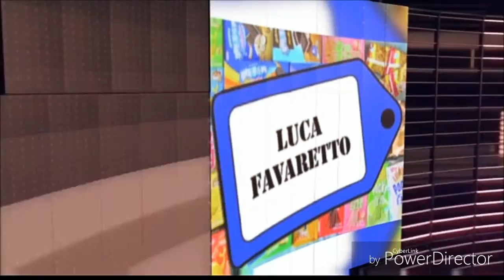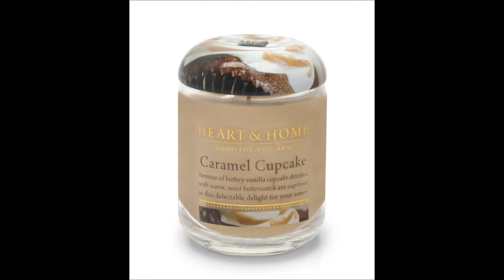"L'accendiamo?": HEART&HOME e Candleberry